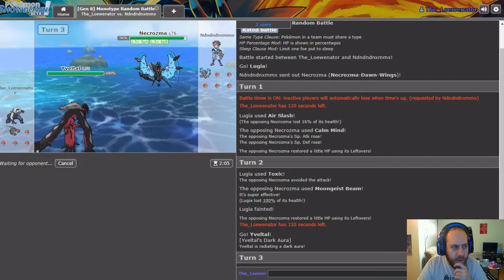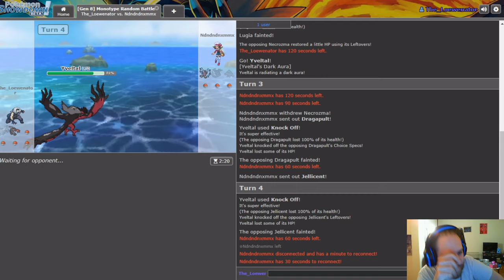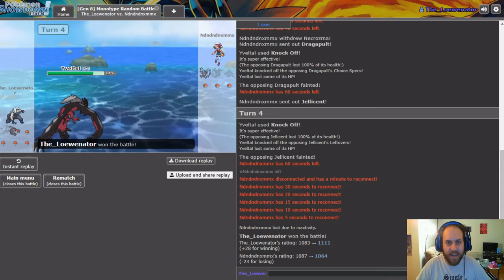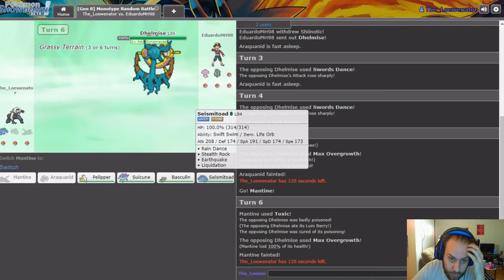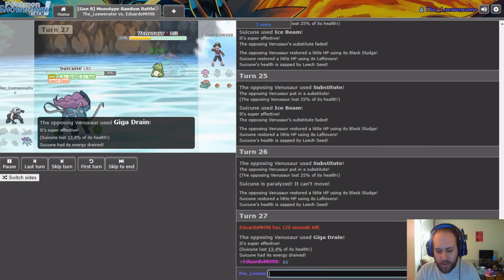Pokemon Showdown Sessions with The Loewenator part 7 - More Monotype battles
These are honestly the most fun i have recording i love doing these. What has been your favorite content on the channel so far? Drop it in the comments below and let me know :)

Wanna show me direct support to the channel you can donate by paypal here

More Playlists To Check Out